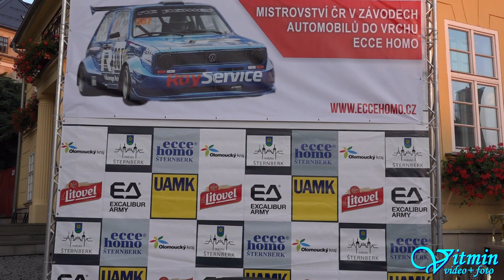Škoda 100 - Josef Žák - Ecce Homo II 2018 - Memoriál Jiřího Sedláčka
Josef Žák na voze Škoda 100 zvítězil ve třídě E1H-Škoda ZAV v České trofeji na kopci Ecce Homo - Memoriál Jiřího Sedláčka 2018